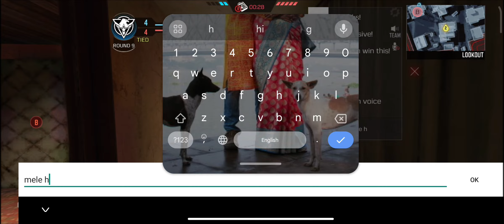Mythic TEMPLAR Special Execution in a S&D match with the 12 kills by Mythic KRIG 6 ICE DRAKE in CODM